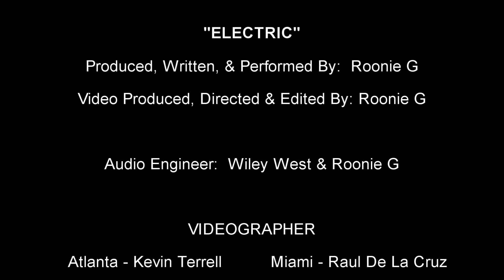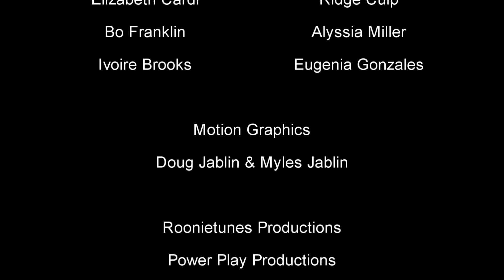Electric - Roonie G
"Electric" - Writtten, Produced, & Performed By: Roonie G.
From the forthcoming Album "Out of The Past & Into The Blue".

Videographers: Las Vegas - Doug Jablin, Miami - Raul De La Cruz, Atlanta - Kevin Terrell, New Orleans - Scott Peckham

Cast: Lasca Bankston, Tasia Skai, Baby Norman, Julie Flash, Elizabeth Cardi, Ridge Culp, Bo Franklin, Ivoire Brooks, Eugenia Gonzales.

Motion Graphics: Doug Jablin & Myles Jablin

Roonietunes Productions, Power Play Productions, Flash Squad Dancers

2024 Party Like a Panda Records.